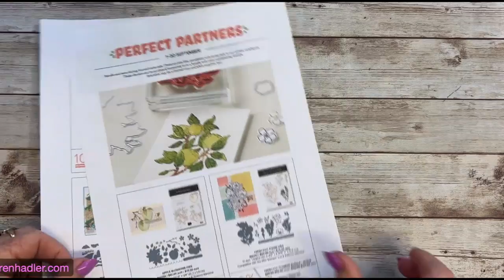How to Make the Most of Your Apple Harvest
This gorgeous stamp Set is part of the Perfect Partners Promotion through September. So I am going to Share with you some different ways to Colour and create with this Bundle. So you can Make the Most of Your Apple harvest.